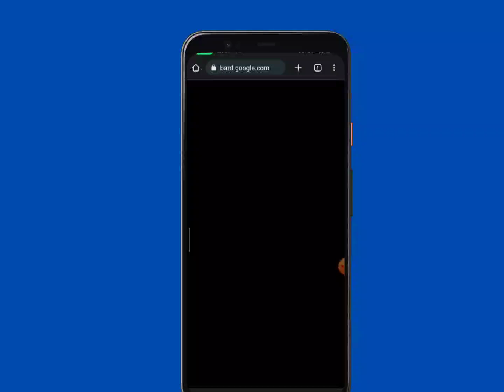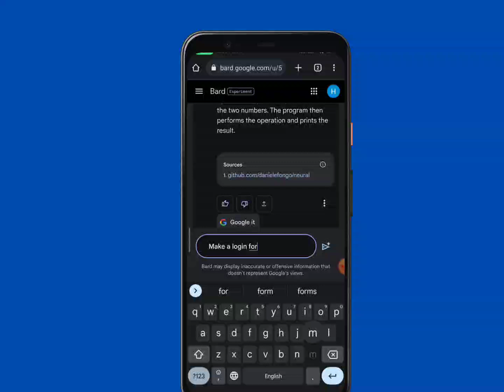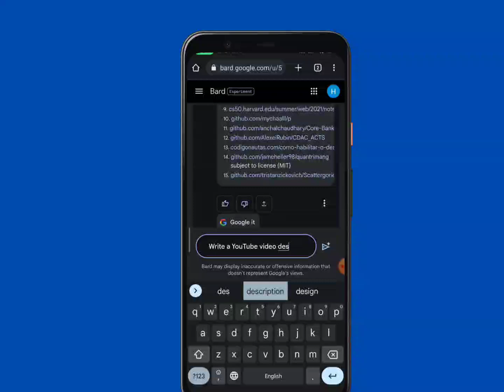How to use Google bard AI in mobile phone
Google Bard AI: How to Use It on Your Mobile Phone and Earn Money

Google Bard AI is a powerful new tool that can be used to generate text, translate languages, write different kinds of creative content, and answer your questions in an informative way. In this video, I will show you how to use Google Bard AI on your mobile phone and how you can start earning money with it.

Here are some of the things you can do with Google Bard AI on your mobile phone:

Generate text for your blog posts, articles, and other content.

Translate languages on the go.

Write different kinds of creative content, such as poems, code, scripts, musical pieces, email, letters, etc.

Answer your questions in an informative way, even if they are open ended, challenging, or strange.

Here are some of the ways you can earn money with Google Bard AI:

Offer BARD-powered conversational content creation services to businesses and individuals.

Develop chatbots for businesses and charge for your services.

Create and sell chatbot-powered applications for specific industries.

Monetize your chatbot through advertising.

If you are interested in learning more about Google Bard AI and how you can use it to earn money, then be sure to watch this video.

Mobile phone

Earn money
Content creation

Chatbots

Advertising

Business

Individuals